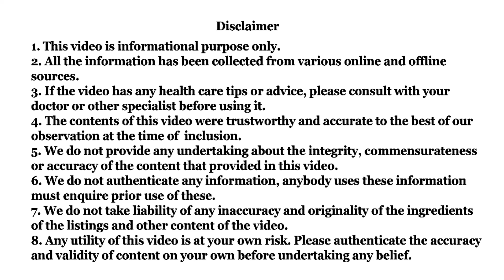Village woman without education does indigenous treatment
In this video an illiterate woman Dayali Devi Raika has been introduced in which she has told how she has traveled to many countries. Dayali Devi knows home remedies for many diseases. In this video, he has told about the indigenous treatment of lumpy skin disease.

She told some household remedies for Lumpy Skin Disease to cure the cows. She has cured many cows by her Deshi Ilaj for lumpy disease.

Formula for home remedy for lumpy disease - You have to take Haldi (Turmeric), Gud (Jaggery) and Fitakari (Alum). Mix them well and give one bottle daily for three days.